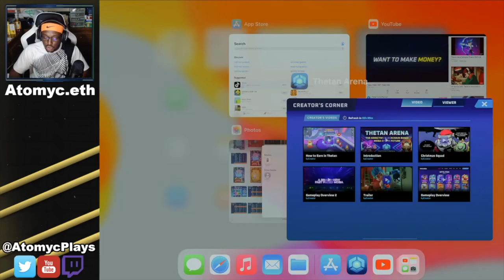How to Get FREE THG and THC! Thetan Arena Creator Corner!